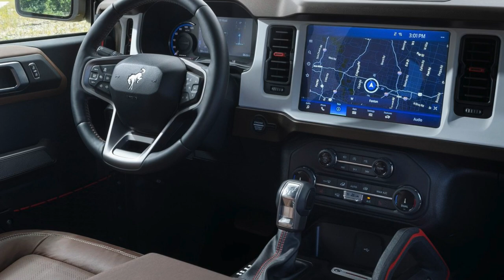Ford Bronco Heritage Edition 2023 - Video Photo Gallery